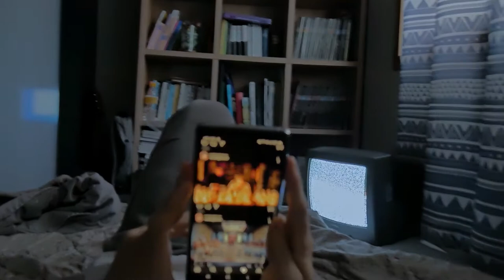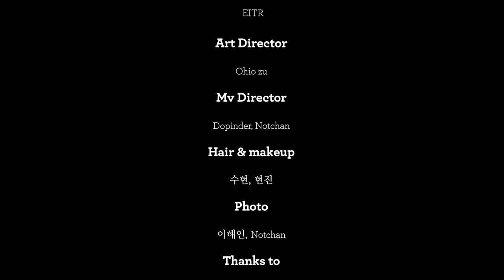ASSEMBLAGE - ENDING CREDIT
[MV]

"Assemblage Hotel"
Track 5
ENDING CREDIT